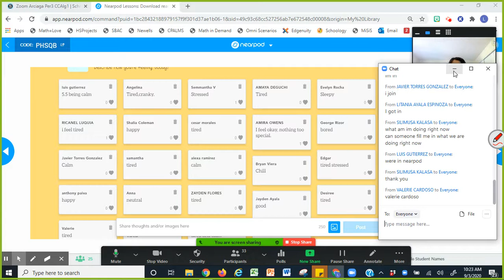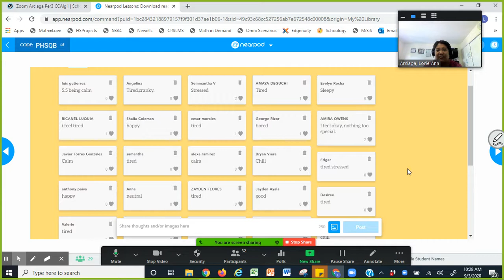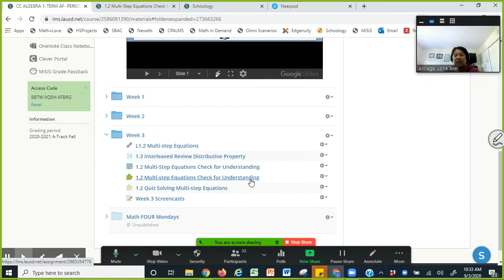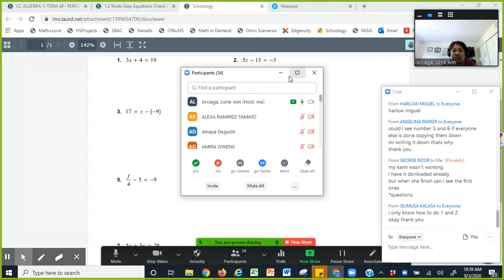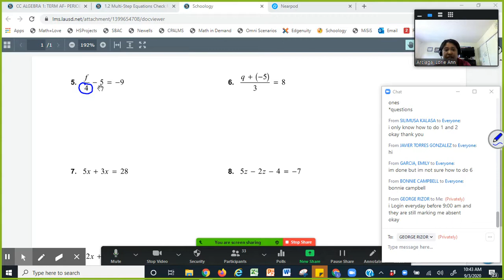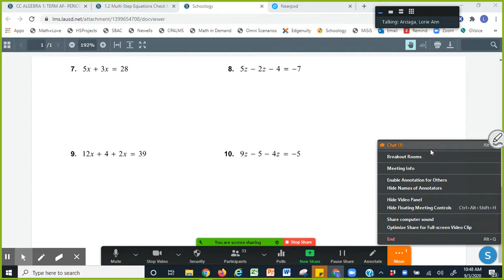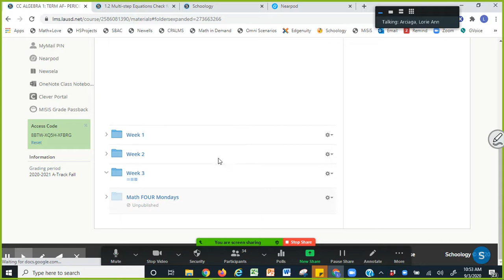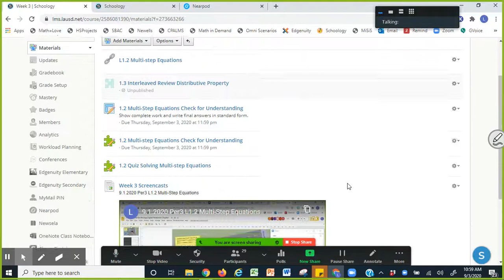9.3.2020 Per3 1.2 Check for Understanding